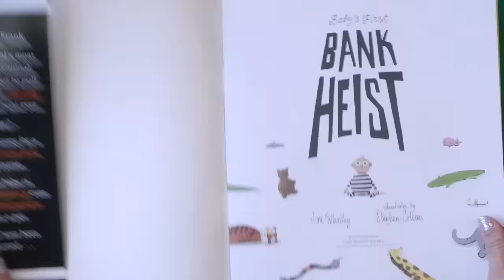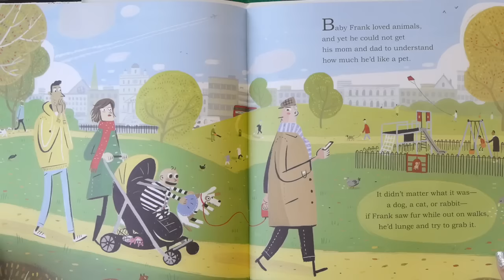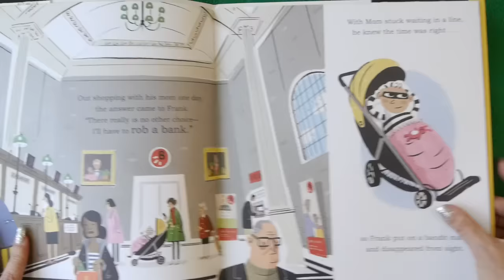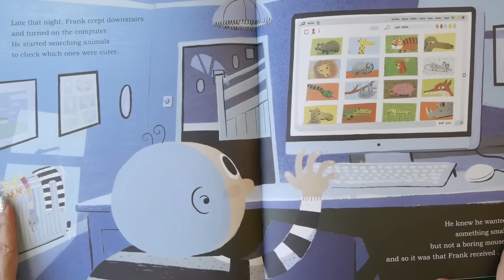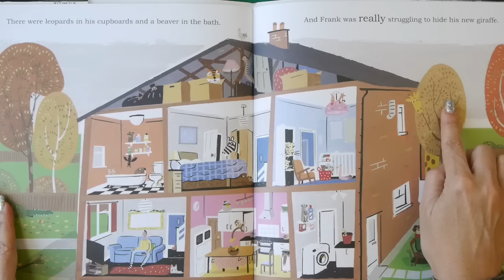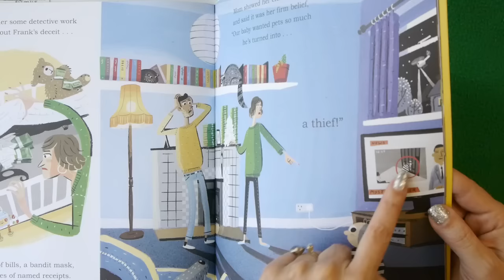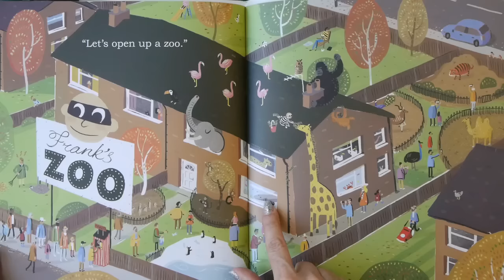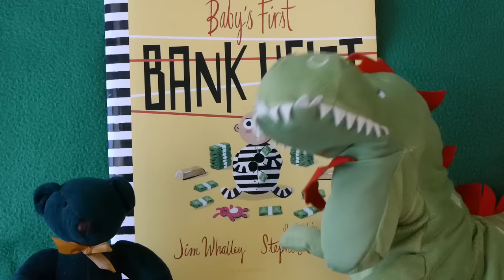Baby's First Bank Heist 💰 funny kids videos for kids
Kids Books: BABY'S FIRST BANK HEIST read aloud for children is a wickedly funny story about Frank, a baby SO desperate for a new pet, he'll do ANYTHING...even mastermind a bank robbery! KidTime StoryTime is reading a brand new book so good that it's criminal!

Read aloud by StoryTeller along with Green Bear and Doug the Dinosaur.

Freshly published by Bloomsbury!  Written by Jim Whalley and Illustrated by Stephen Collins...both of whom have no criminal records. That we know of.

Enjoy ALL THREE books in the Baby Frank saga!
Baby's First Bank Heist @ youtu.be/SKjN8X5FwrM
Baby's First Jailbreak @ youtu.be/DVh6sw6WFGE
Baby's First Train Robbery @ youtu.be/-Zps3roQQOY

DEAR PARENTS & EDUCATORS! Your purchase helps support our free channel & the author at no additional cost to you.